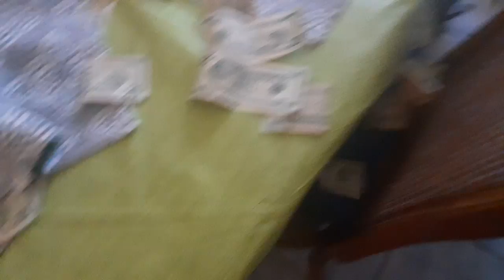subscribe to strength regimen today for chance to win $20.00 #20